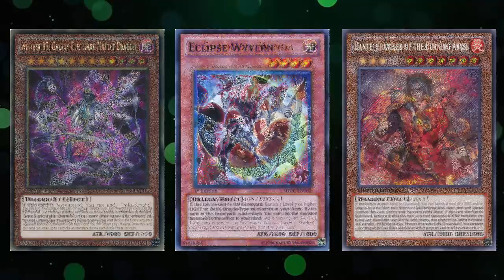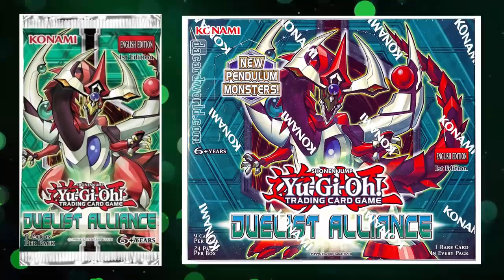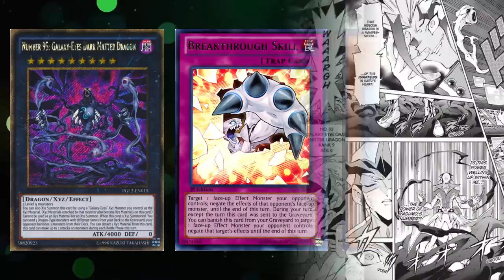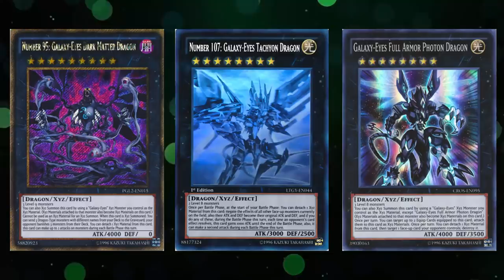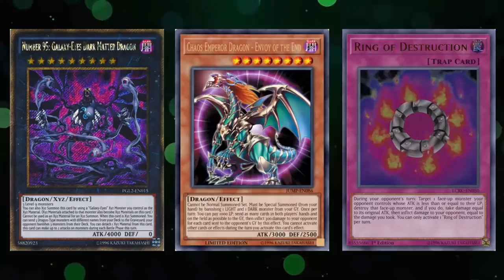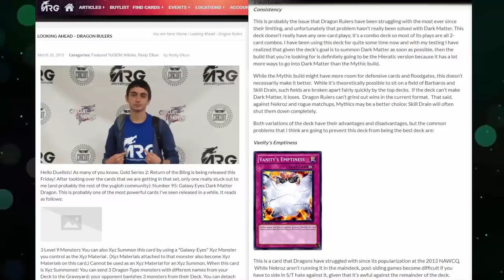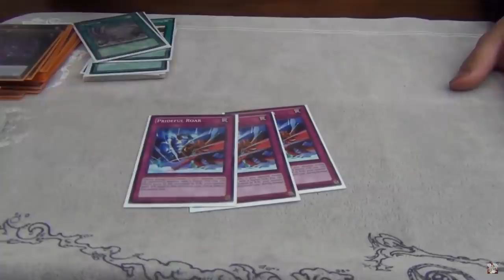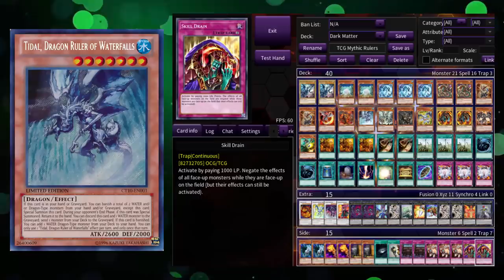Gone In 60 Seconds : The Tier 1 Yugioh Deck That Was Only Legal For 10 Days (Dark Matter Rulers)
Download Robinhood today and take advantage of this history 2020 stock market crash. Get 1 free stock just for downloading (NO DEPOSIT REQUIRED), JUST SIGN UP AND GET YOUR FREE STOCK and get